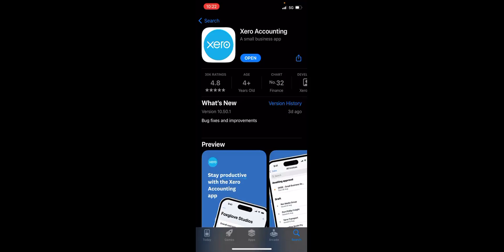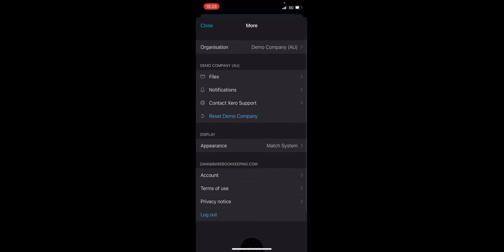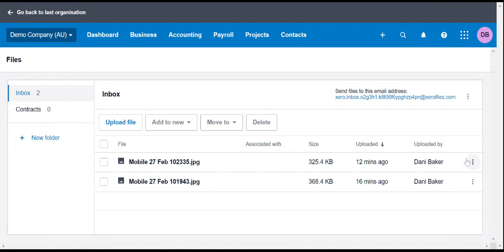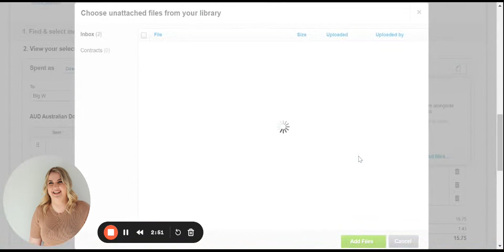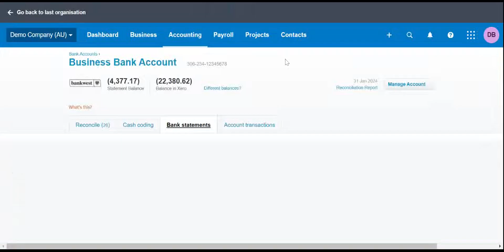How to Upload Receipts to Xero | Step-by-Step Guide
Learn how to easily upload your receipts and invoices to Xero using the mobile app in this step-by-step tutorial! Whether you're a small business owner or managing your personal finances, this guide will help you stay organised and keep your records up to date.